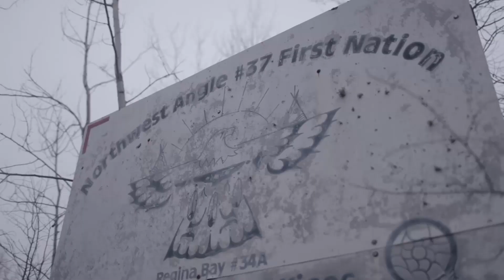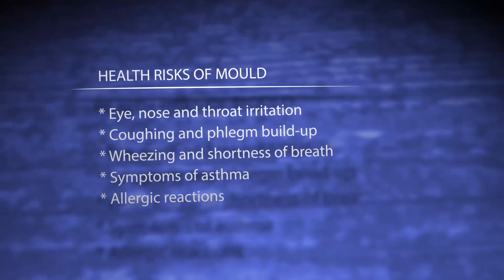Mould in Housing: Health Effects of Mould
Mould in housing can have health implications.  Through education and prevention, indoor air quality can be improved.

This series, developed in partnership between CMHC and Health Canada, provides First Nation communities with basic information on mould in the home, how to identify it, clean small areas and prevent future growth.